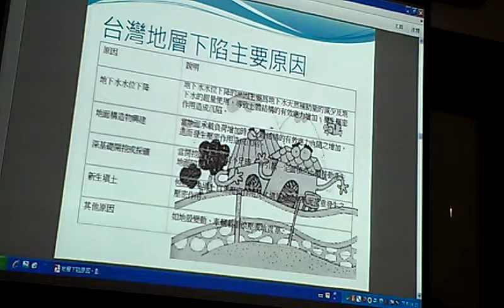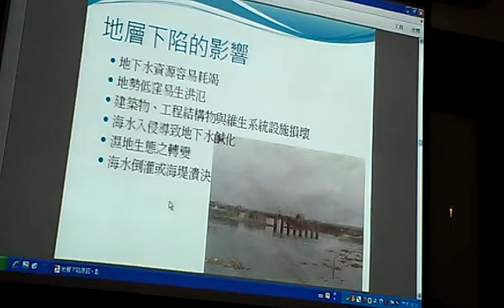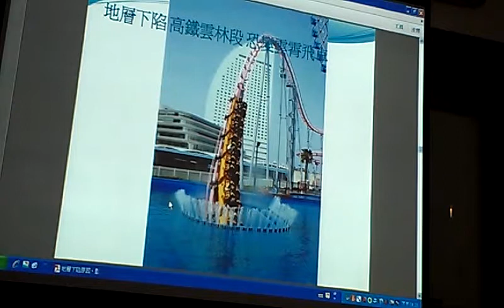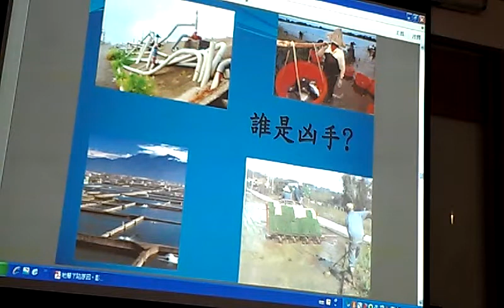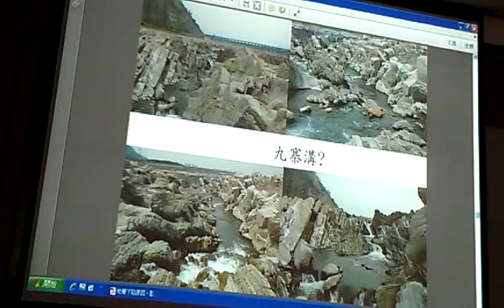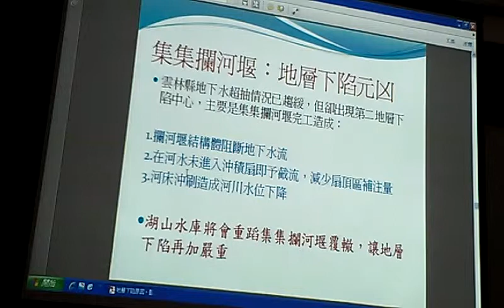地層下陷成為常態VIDEO0694